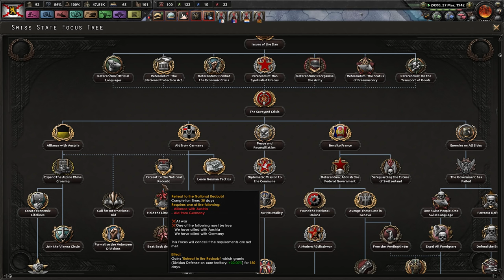HOI4 Kaiserreich: Leon Degrelle Returns - Wallonia #5 - Great Loss